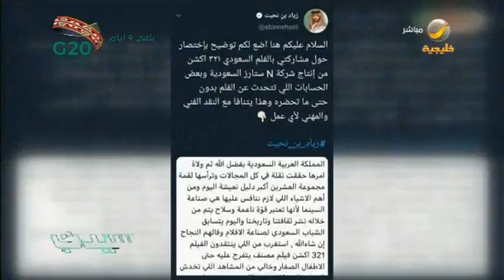الفنانة "في فؤاد" عن تجربتها في فيلم "١٢٣ اكشن" و ترد على الانتقادات